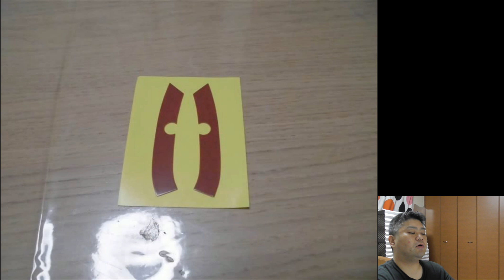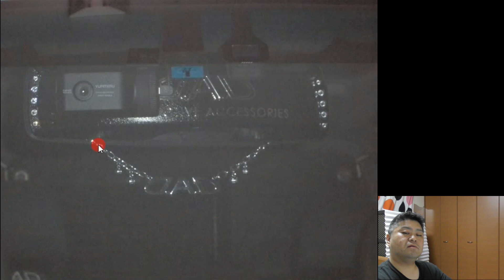D.A.D / GARSON ミラー モノグラムレザー 商品紹介と取付方法！ヴェルファイアオーナーれんとのパパ【リクエスト動画】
※※動画内でご紹介したパーツはこちらより購入できます※※
D.A.D (GARSON/ギャルソン) 車用ルームミラー ラグジュアリー モノグラムレザー

D.A.D (GARSON/ギャルソン) 車用ルームミラー LUXURY クリスタル ミラーフェイス シルバーロゴ

D.A.D (GARSON/ギャルソン) 車用ルームミラー ラグジュアリー ネックレス タイプ ディルス シルバー/クリスタル

動画で映り込んでいたミラーの詳細を教えて欲しいとのコメントで回答させて頂いております。

快適！ヴェルファイアシートエアコンオンでクーラーの冷風を出してみた

トヨタ 新型 アルファード 2022年4月 次期型登場！次期型ではアルファード・ヴェルファイア統合！

女性目線から見た嬉しい装備やオプションなど【アルファード ヴェルファイア】

※※当チャンネル人気動画ベスト５※※

20系ヴェルファイア・アルファードのホワイトパール所有者さんは視聴して下さい！

エンジンが焼付く！20系アルヴェル搭載の
【２ＡＺエンジン問題の詳細！】至急シリアルＮＯのご確認を！オイル消費量が異常！

再生リストにジャンル分けしています

全てのヴェルファイア・アルファードＤＩＹ

２０系ヴェルファイア・アルファードＤＩＹ

３０系ヴェルファイア・アルファードＤＩＹ

動画編集ソフト　PowerDirector 17 Standard